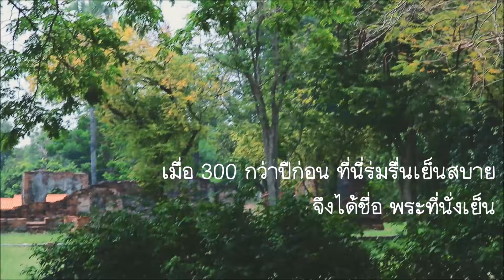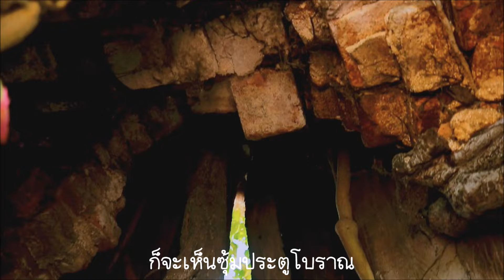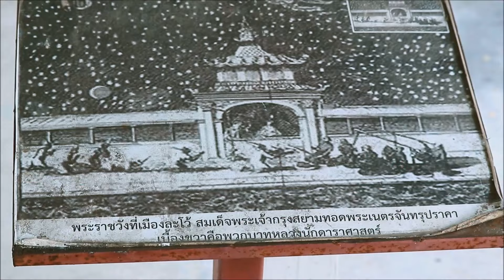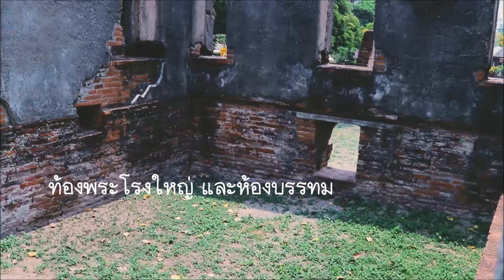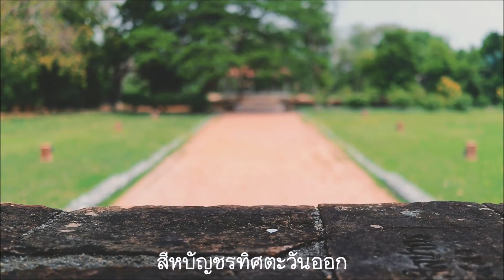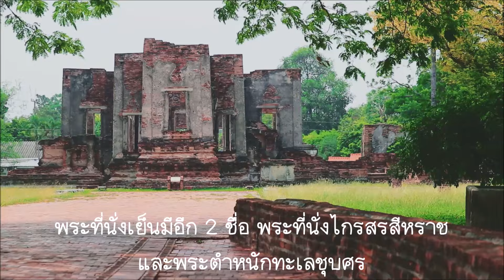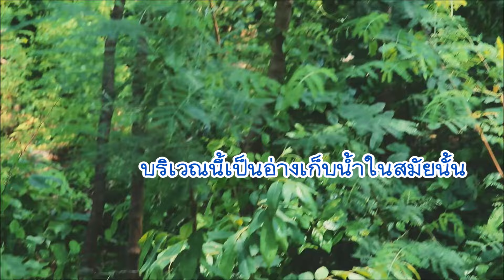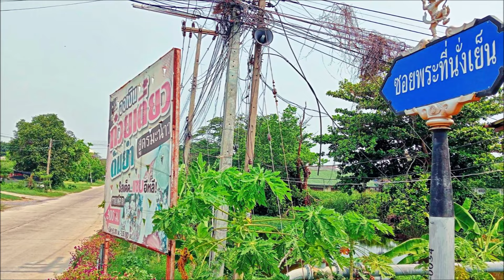พระที่นั่งเย็น (ไกรสรสีหราช) เมื่อ 300 กว่าปีก่อนโลกไม่ร้อน ภูมิสถาปัตยกรรมไทยผสมยุโรป ณ ลพบุรี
ตะลอนโบราณ เราไปชมเมื่อ 3 เมษายน 2567 อยู่ที่ ต.ทะเลชุบศร อ.เมือง จ.ลพบุรี
อยู่ในการดูแลและบูรณะโดยสำนักศิลปากรที่ 4 ลพบุรี
อยู่ห่างจากพระนารายณ์ราชนิเวศน์ประมาณ 3.82 กิโลเมตร (วัดระยะเส้นตรงแบบเวคเตอร์ในกูเกิ้ลแมพ)
พื้นที่พระที่นั่งเย็นมีลักษณะเป็นเกาะในทะเลชุบศร
ทะเลชุบศรหมายถึงอ่างเก็บนํ้า
พระที่นั่งนี้ไม่ปรากฏปีที่สร้าง แต่จากข้อมูลที่มีอยู่ทราบว่าสร้างก่อนปี พ.ศ. 2228 อย่างแน่นอน

มีบันทึกของบาทหลวงนิกายเยซูอิตเกี่ยวกับพระที่นั่งนี้
ที่เกี่ยวข้องกับการทอดพระเนตรปรากฏการณ์จันทรุปราคาเต็มดวง (Total Lunar Eclipse) เมื่อเช้ามืดวันที่ 11 ธันวาคม พ.ศ. 2228 สมเด็จพระนารายณ์ทอดพระเนตรผ่านกล้องดูดาวขนาดยาว 5 ฟุต และ 12 ฟุต คณะบาทหลวงนิกายเยซูอิตก็ร่วมสังเกตการณ์อยู่ ณ พระที่นั่งเย็นด้วย
จากบันทึกทำให้เราทราบว่าได้ประทับทอดพระเนตรอยู่นานร่วม 2 ชั่วโมง และทรงซักถามบาทหลวงเกี่ยวกับดวงจันทร์และกล้องดูดาวหลายคำถาม

บริเวณพระที่นั่งเย็นมีกำแพงเขื่อน เป็นร่องรอยแนวเขตทะเลชุบศร
และมีรางส่งนํ้าแบบยุโรปที่เรียกว่า อะเควดัคต์ (aqueduct) ปรากฏอยู่ด้วย
ฐานพระที่นั่งเป็นหินถมซ้อนกัน ซึ่งเป็นวิศวกรรมก่อสร้างของทางตะวันตกในสมัยนั้น
สะท้อนว่าพระที่นั่งแห่งนี้ออกแบบก่อสร้างแบบไทยผสมยุโรป
และเป็นโบราณสถานที่อยู่ในสภาพดีมาจนถึงปัจจุบัน

ทางเราจะไปชมพระที่นั่งเย็น (ไกรสรสีหราช) อีกครั้งในเดือนมิถุนายน 2567
เพื่อลองสำรวจดูจุดที่สมเด็จพระนารายณ์ทอดพระเนตรจันทรุปราคาเต็มดวง
ตามข้อมูลที่รับทราบจากบันทึกของบาทหลวงและจากการศึกษาของศาสตราจารย์ด้านดาราศาสตร์ชาวต่างชาติที่ศึกษาและเดินทางมาพระที่นั่งเย็นด้วย

ขอบคุณดนตรีประกอบ (Music Credit)